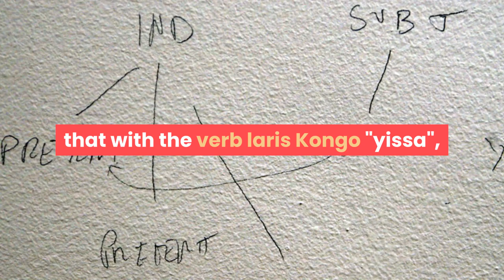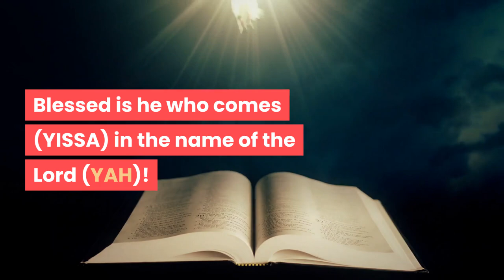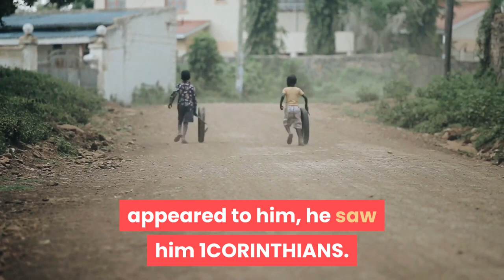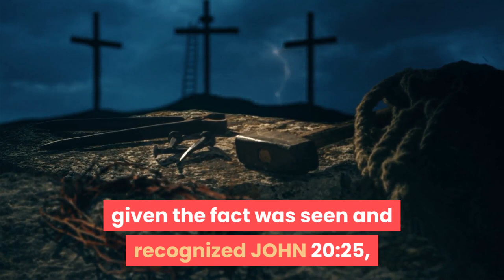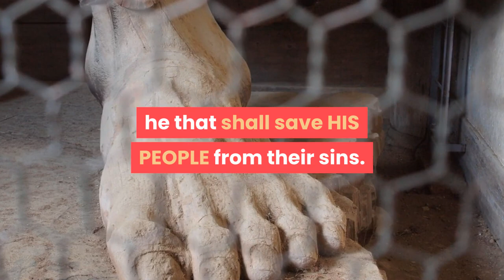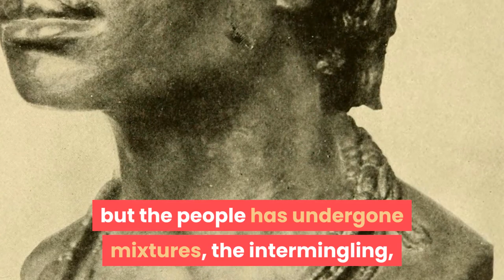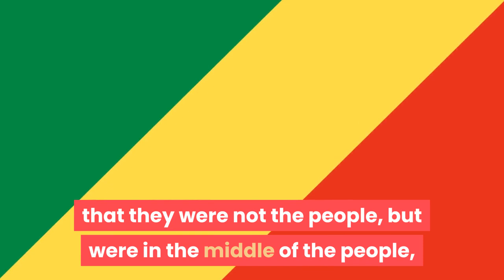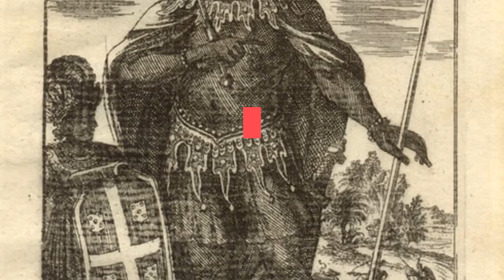Tsiba Malonga Vision || IDENTITY OF JESUS CHRIST THE BLACK || BANTU BAKONGO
Today we will show you "Tsiba Malonga Vision" Don't miss the chance to watch this awesome video. Watch this video and share it with friends and family.
Thanks

Our Food: Circulatory System and Disease
The Most Complete Social Network is Here!